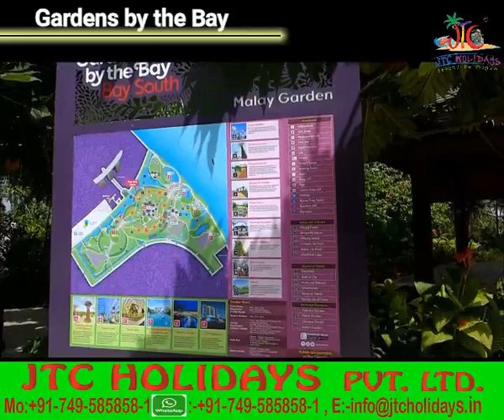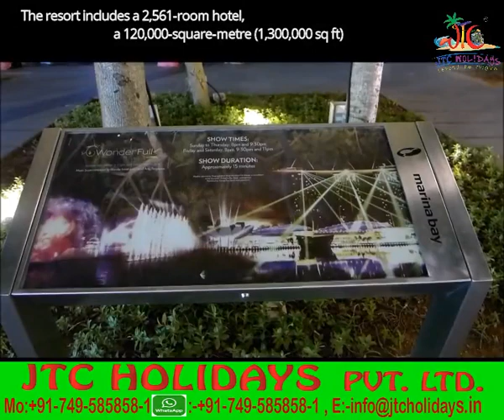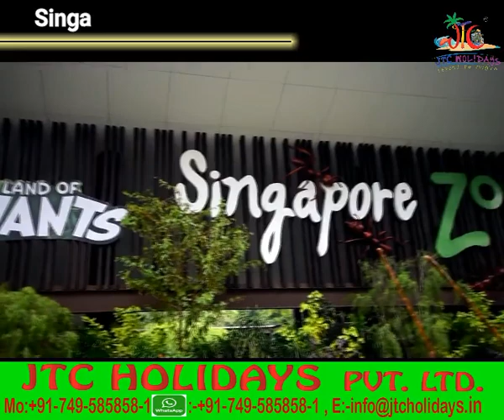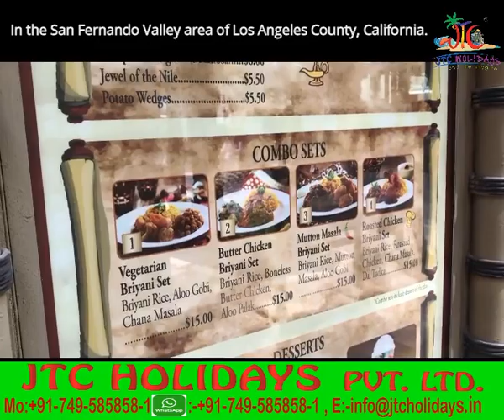Singapore/Singapore City/Top Place Singapore/ JTC HOLIDAYS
Singapore is a city-state island situated in South East Asia, just off the southern tip of Malaysia.

Bustling Pagoda Street Market sells novel gifts such as dragon candles. Little India crams the colors and scents of the Indian subcontinent into a a few city blocks. Kampong Glam, Orchard Road and Bugis Markets are home to retail and bargain hunting.

Marina Bay and Gardens by the Bay are two examples of Singapore's incredible ability to innovate.

The Buddha Tooth Relic Temple offers escape from the city center, as do the Singapore Botanic Gardens and National Orchid Garden, and the Bukit Timah Nature Reserve. Singapore Zoo and Jurong Bird Park are perennial attractions.

A cable-car goes to to the island playground of Sentosa. At Sentosa's western tip is the historic Fort Siloso.

East Coast Park is lined with bike paths. From Changi Beach 'bumboats' head to the secluded mangroves of Pulau Ubin.

Boat and Clarke Quays are Singapore's nightlife hotspots. Adventurers and writers have drank at the bars in Raffles Hotel.